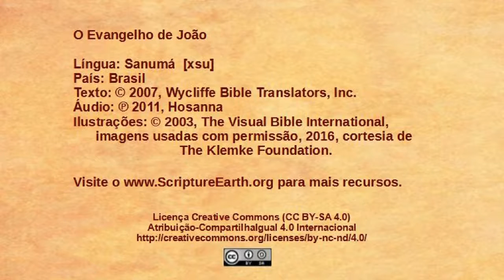Sanumá - John 20:19-31 - Jesus appears to the disciples [xsu]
Scripture Videos from the Gospel of John in Sanumá of Brazil. [xsu]